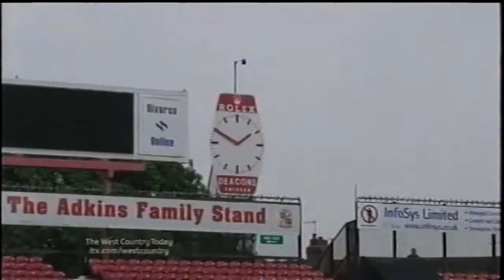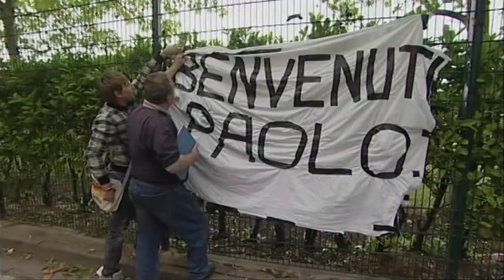2011-05-23 Paolo di Canio unveiled as Swindon Town manager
Amid a media storm not often witnessed at the County Ground, Paolo di Canio is unveiled as Swindon Town manager.